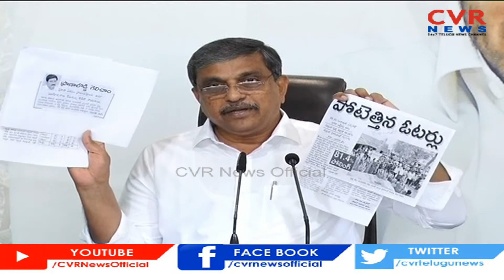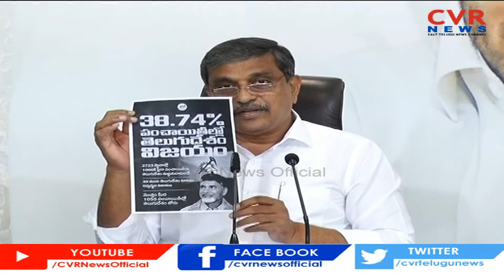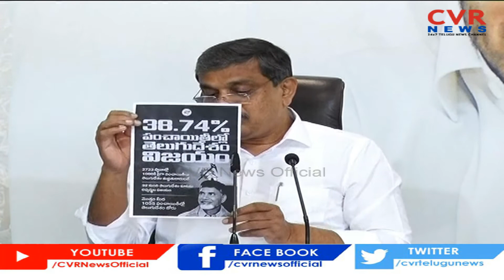ప్రజలు వైసీపీకే పట్టం కట్టారు | Govt Advisor Sajjala Ramakrishna Reddy On Panchayat Election Results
ప్రజలు వైసీపీకే పట్టం కట్టారు | AP Govt Advisor Sajjala Ramakrishna Reddy On Panchayat Election Results | CVR News